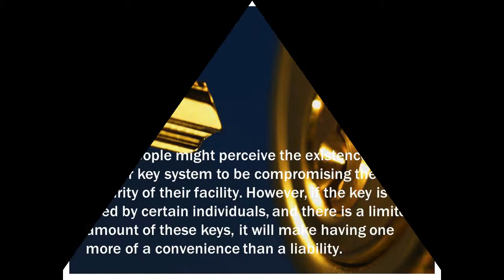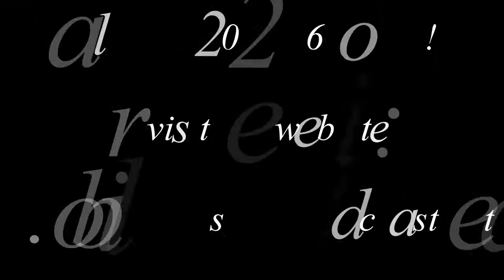Master Key System Installation Gold Coast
Understanding The Locksmith Master Key System

If you work at a facility where there are many employees, some of them should only have access to certain areas. However, there will be employees that will need to get into almost every part of your building, which means they will need a master key. A master key is a key that can be used on all of the doors at your facility allowing people with this key to access these areas. Instead of having a multitude of these to choose from to get into every room, the master key eliminates this inconvenience. Let's take a look at why you should have a locksmith put a master key system into your company's facility starting today.

Added Simplicity

As mentioned before, a master key will allow people to go into any room at your facility using one specific key. This key should be given to individuals that should be allowed to access all of the rooms at your company. This might include managers that may need to access certain computers or files. It may also include those that do janitorial work, allowing them to get into each room to do their daily cleaning. Obviously, the owner of the building should also have this key, making this very easy for everyone involved. And if someone loses their key, or locks themselves out of their office, you will have a key that will be able to open that door.

Who Uses Master Keys

Although we have mentioned that managers, janitors, and business owners should have this key, it is also used specifically for certain types of businesses. This would include warehouses, industrial facilities, banks, apartment complexes, government buildings, hospitals and office buildings. The more rooms that you have, the more logical it is that a master key system should exist. By contacting your local locksmith, they can rekey your entire facility, allowing you to obtain and use the master key that they create.

Many people might perceive the existence of a master key system to be compromising the security of their facility. However, if the key is only used by certain individuals, and there is a limited amount of these keys, it will make having one more of a convenience than a liability. Hopefully this explains the locksmith master key system, and why having one may be very important for your business in regard to productivity and overall convenience for everyone involved.

More information about MLGC can be found at the following links;